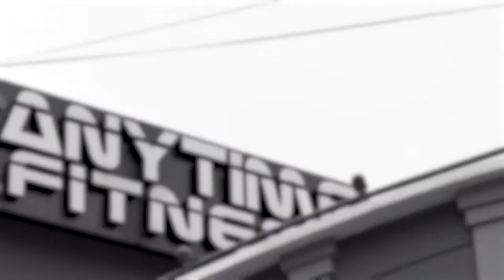EATING LESS VS. EATING RIGHT | WEIGHT LOSS EP. 1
Weight loss program Day 1